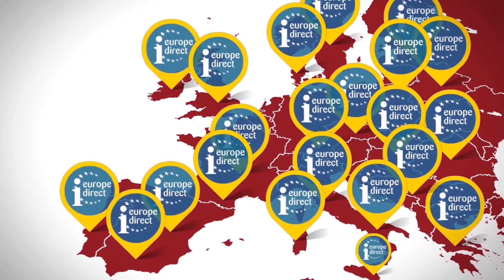Europe Direct Venice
Contact the Venice Europe Direct information centre for questions on your EU rights, offers and opportunities: Europe Direct plays a key role in building bridges bewteen citizens and the EU.
Europe Direct Venice has been active in Veneto for over twenty years, with a network of institutional partners throughout the country and its main office in Venice.